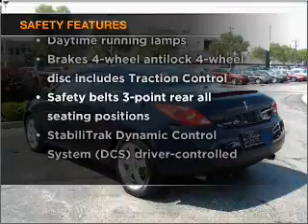2008 Pontiac G6 - Kokomo IN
Year: 2008
Make: Pontiac
Model: G6
Trim: GT Hard Top Convertible 2D
Engine: 6 cylinder 3.9 Liter
Transmission:
Color: Blue
Mileage: 31616
Address:
1220 East Boulevard